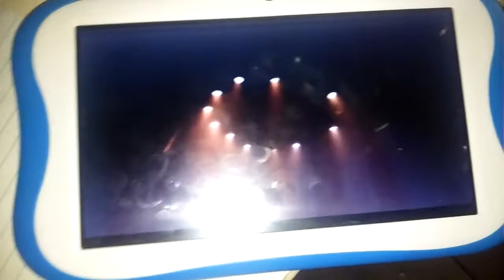Defeats of my Favorite Non-Disney Villains Part 4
Quotes
If we don't relocate soon, we won't have a choice. With all the earthquakes and rising tar the pickings are getting slim down here. Soon nothing in the lower valley will left. When we get rid of Tyra the upper valley is ours for the taking -Sarco and Surly
Because This is wrong! Why doesn't anybody get that? Humans don't belong with monsters -Bela
You desecrate our race! You shame our ceremony! Bad enough you keep us from exterminating the human vermin. Now you mate with them! -Abbadon and astaroth
You don't Need to be afraid. I know it's dark, but you'll get used to it -Botiiicelli
That's why we're going to eat Santa too! And I'll take his place. Just think of all the delicious Boys And Girls Waiting for me to Visit -Black Wolf
I control all the water in this Valley! I...Want...that...billabong -Bog
SILENCE! I didn't recruit you such entry-level Wickedness. You so Much to learn - Red
You... Vandals you hooligans I'll get you -Constance Nebbercracker
Hey, Red! Ohh! Nice outfit! Always in red you must be in autumn -Boingo
There's no Home! There's only here, and your ship belongs to me. -Captain Gutt
Search the farthest villages. Find more metal! China will be mine! -Lord Shen